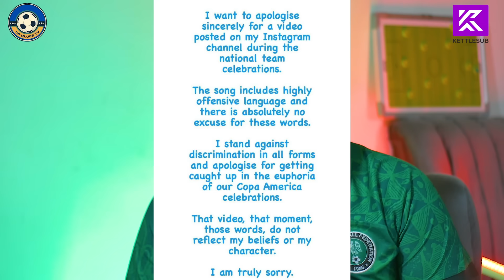Chelsea Table Talk | Enzo Fernandez Apologise | Lukaku and Osimhen | Nico William | Gabriel Mec